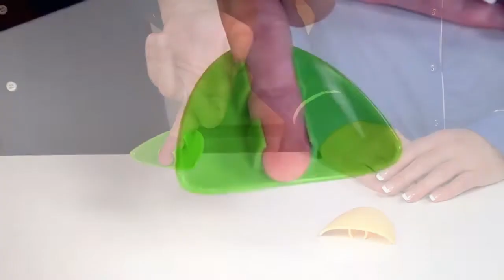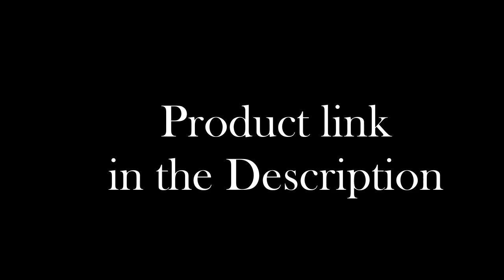Top 5 - Brand New Best Kitchen Gadgets 2019 | New in Market | kitchen gadgets for perfectionists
1►BarWise™ Compact Lever Corkscrew
✔Amazon US

2►COSORI Electric Kettle
✔AMazon US

3►Finger protector TESCOMA PRESTO
✔Amazon US

4►Fuel Snack Cup
✔Amazon US

5►Cooks Innovations Adjustable Fruit Scoop :
✔Amazon US